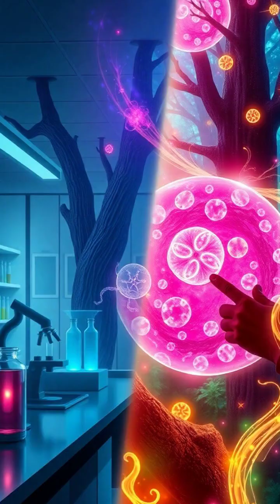Unlocking Axolotl Secrets: The Future of Regenerative Medicine 🌊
Dive into the magical world of axolotls! 🦎 This incredible salamander not only regrows limbs and organs but is also paving the way for revolutionary treatments in human medicine. Discover the science behind their amazing regenerative abilities and how researchers aim to harness these secrets for human healing! Join us on this journey of discovery and innovation.